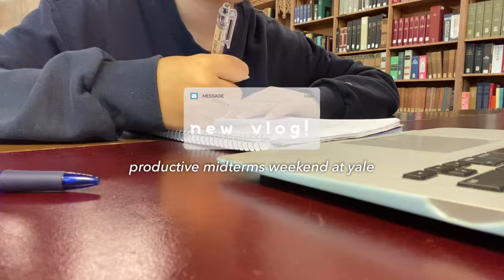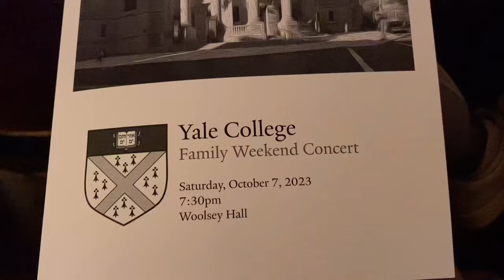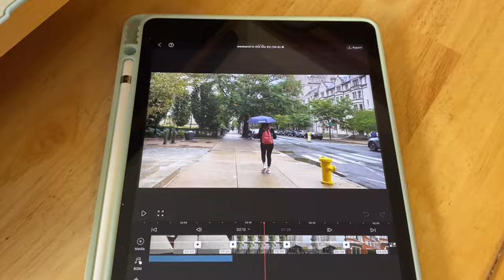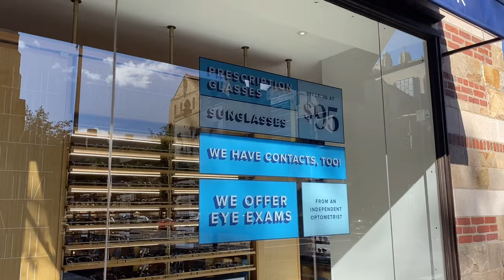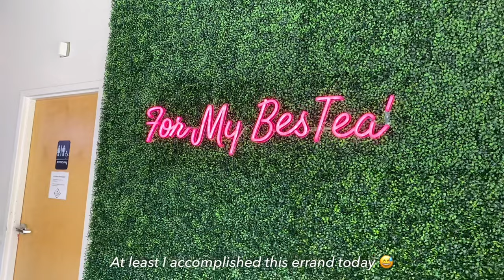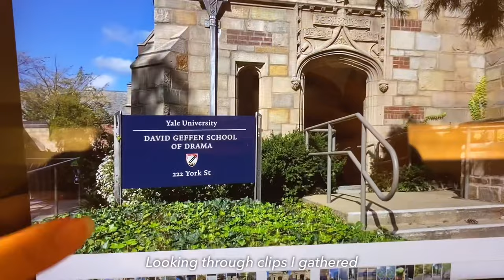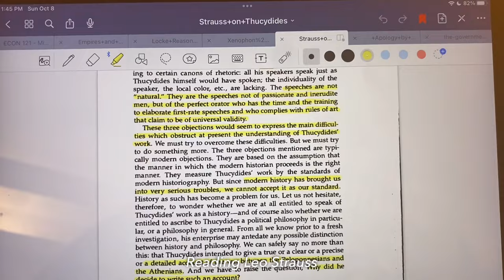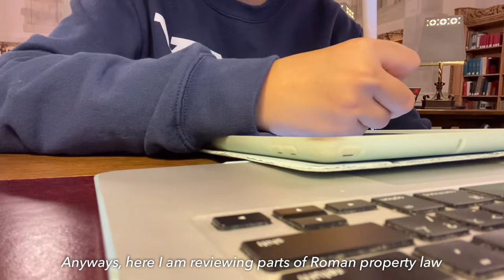midterms weekend in the life at yale 🍵📖 | studying, boba and libraries, yale band, ice hockey game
Turn on 1080p | Hey everyone! :) Welcome to a busy yet productive weekend with me, as I prepare for midterms but also remember to take breaks! It was also Family Weekend at Yale, so there was a lot of activity. Watch the video for productivity, campus and library views, as well as special events such as an ice hockey game and a performance by the Yale Glee Club and Band. As always, please let me know your thoughts, questions and suggestions for content :)

🌊 about me: i’m an upperclassman at yale studying political science and history!

• productive day in the life at yale 🎧📖 | classes, gym, student job, mick mulvaney talk, mini campus tour

• reimond ch. - bossa nova for tea time
• hello yan - free 11 cute background music
• Purrple Cat - Warm Horizon